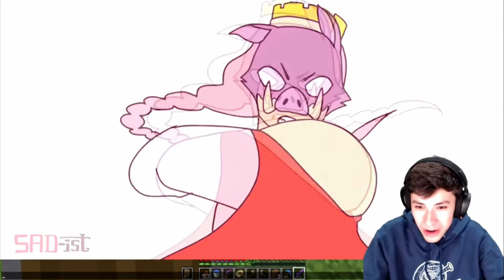Georgenotfound Reacts To The Dream vs Technoblade Animatic